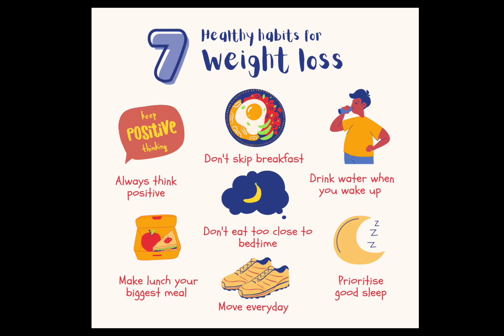Why??? Did I Allow My Weight to Go Over 200 Pounds???